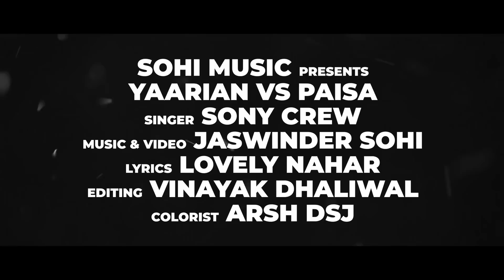Yaarian vs Paisa | Sony Crew | Sohi Music | Latest Punjabi Song 2020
Yaarian vs Paisa ( Full Video) || Sony Crew || Sohi Music || Latest  Punjabi Song 2020|| New Punjabi song 2020

Song credits

Titel - Yaarian vs Paisa

Singer - Sony Crew

Lyrics -  Lovley Nahar

 Video - Jaswinder Sohi

Editing - Vinayak dhaliwal

colerist - Arsh dsj

poster - dgine - kart r

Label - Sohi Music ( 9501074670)